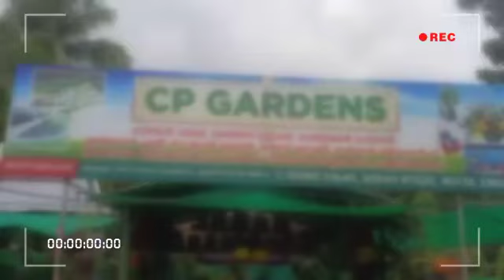C P garden muriyankanni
Nammude kochu garden nursery